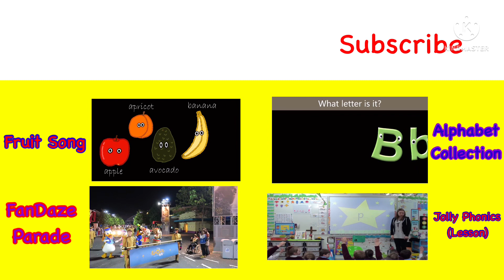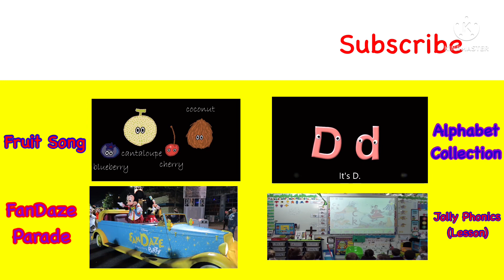Numbers Counting to 10 Parade